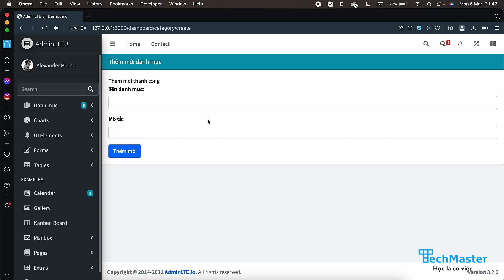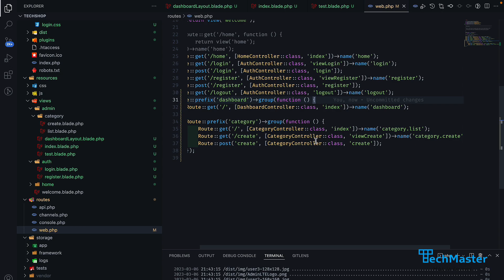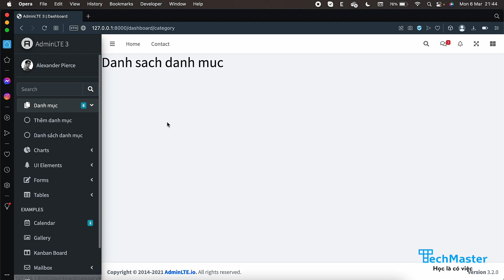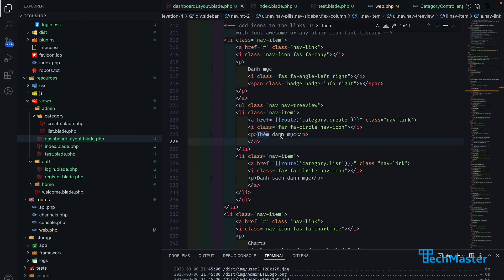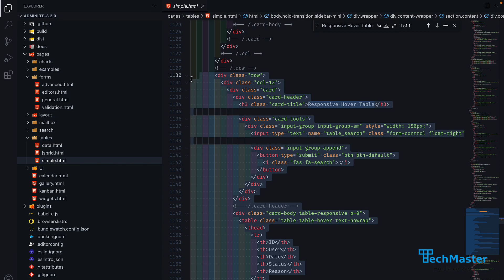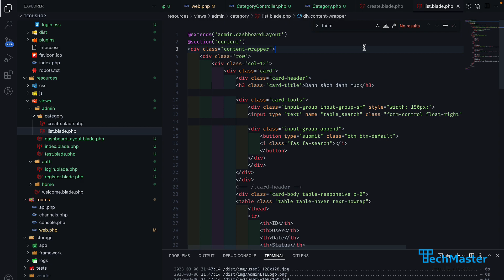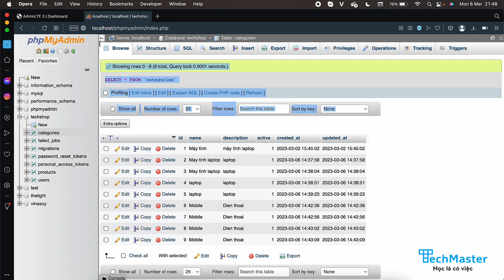Techshop Project #21 - Hiển thị danh sách danh mục (1) | PHP Laravel Fullstack | TechMaster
Bài giảng trích lược từ giáo trình khóa học PHP Laravel Fullstack 7 tháng:

BẠN NHẬN ĐƯỢC NHỮNG GÌ TỪ KHOÁ HỌC?
✅ Cam kết việc làm
✅ Giáo trình dễ hiểu theo phương pháp micro-learning
✅ Nội dung cập nhật với PHP 8.x, Laravel 9.x
✅ Có thể học thêm Node.js, React.js dễ dàng